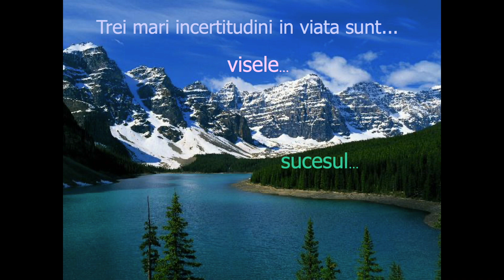TREI LUCRURI IMPORTANTE IN VIATA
Trei Lucruri Importante